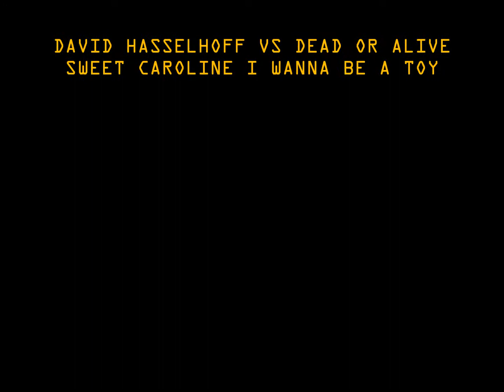David Hasselhoff Vs Dead Or Alive - Sweet Caroline I Wanna Be A Toy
2021's 'Sweet Caroline' by David Hasselhoff(Neil Diamond Cover) and the music from 1985's 'I Wanna Be A Toy' by Dead Or Alive.